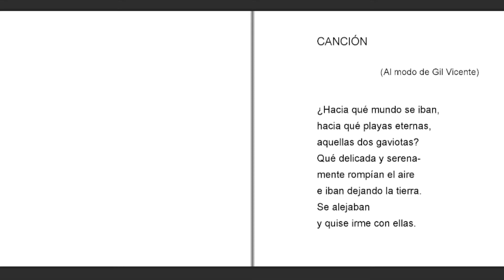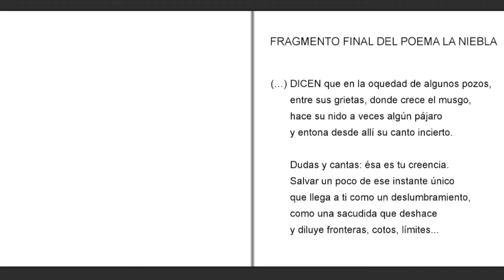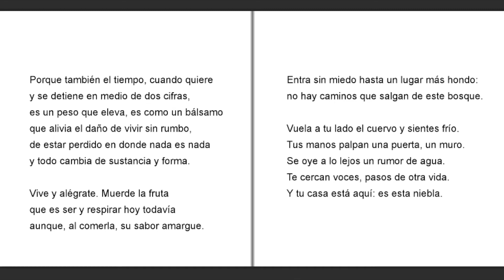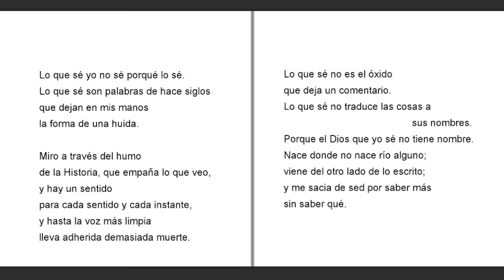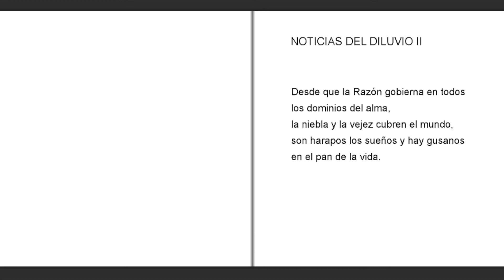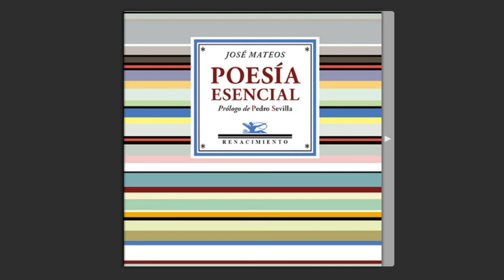"Poesía esencial" José Mateos